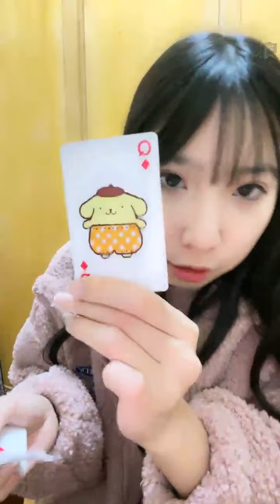2021 01 29 AKB48 TeamTP．Unit Sakura．鄭佳郁「浪Live」直播